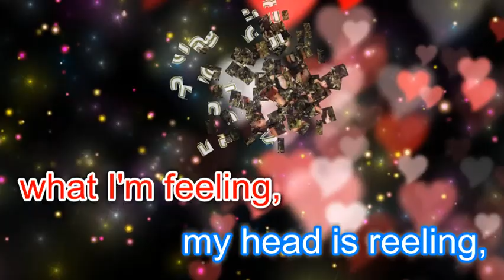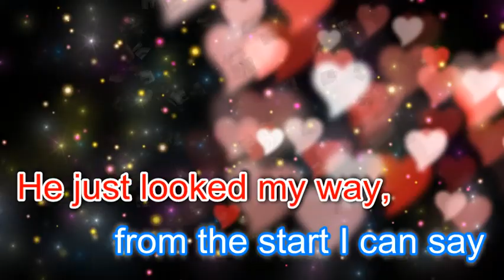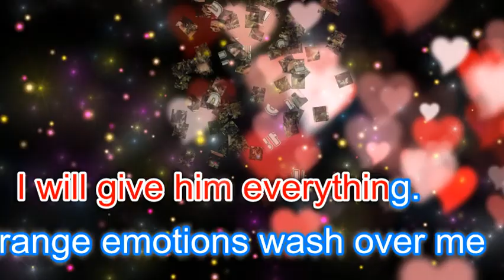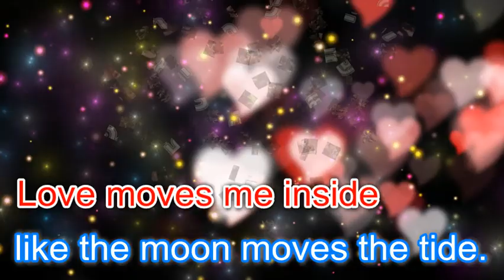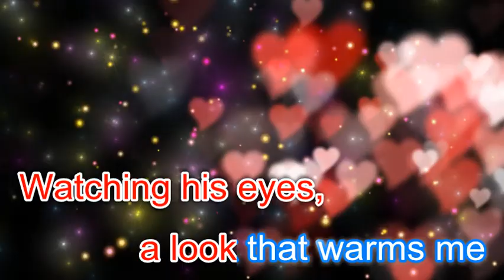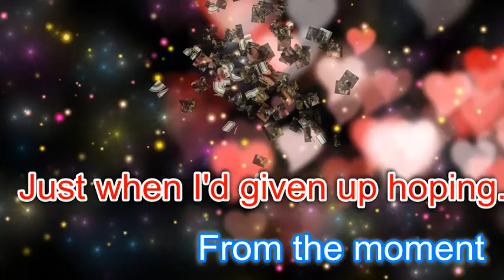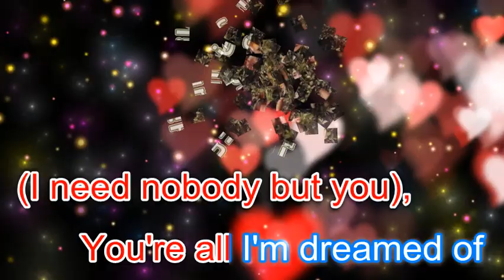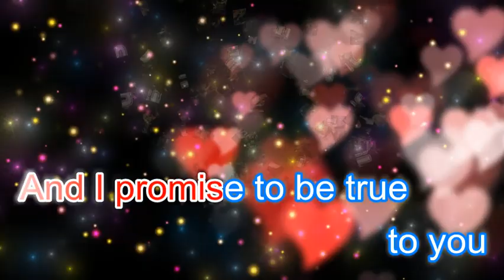First Love [karaoke]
Theme From The
Movie;The Pirate Movie